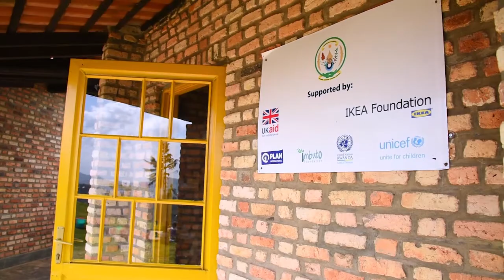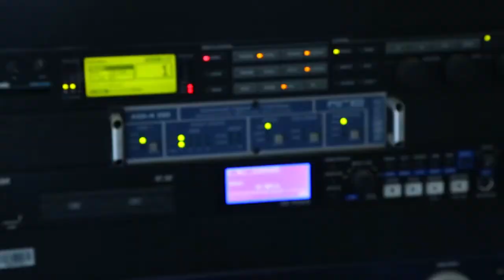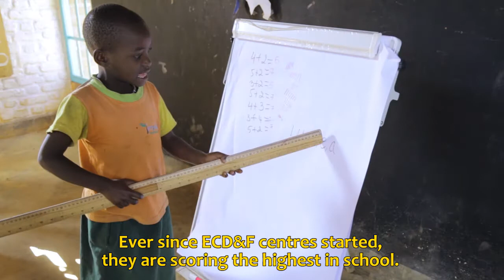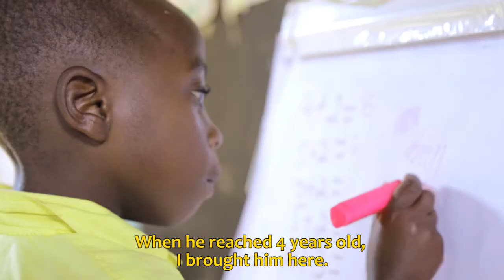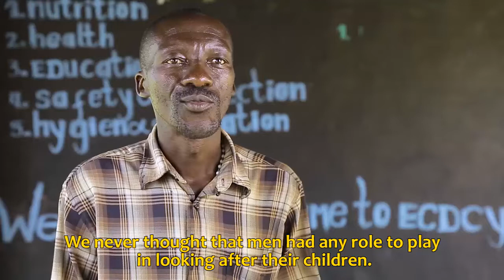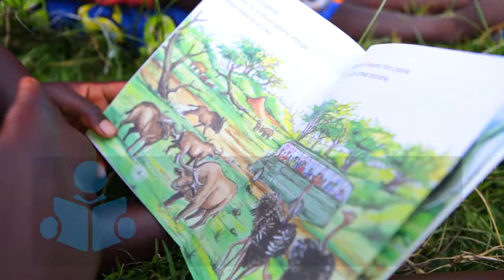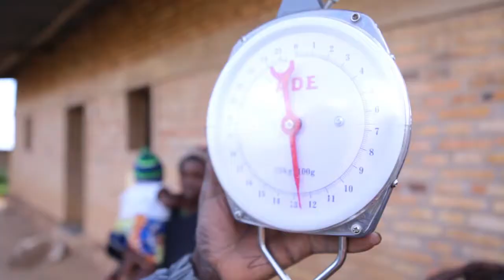Transforming the lives of Children in Rwanda through Early Childhood Development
This documentary summarizes the history and impact of the holistic ECD project carried out under the leadership of the Government of Rwanda by UNICEF Rwanda, Imbuto Foundation and partners from 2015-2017 with the financial support from IKEA Foundation.